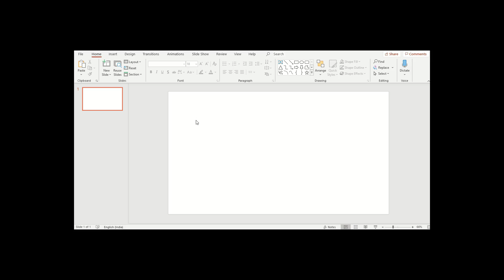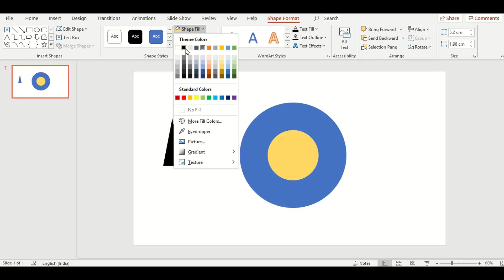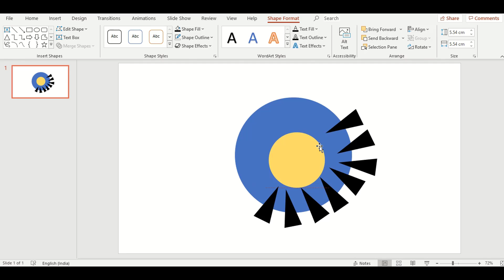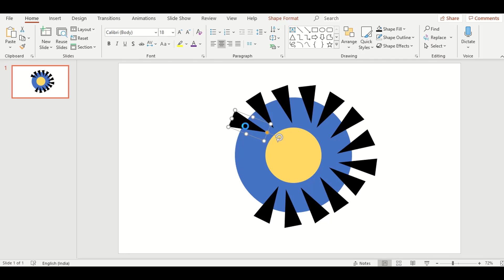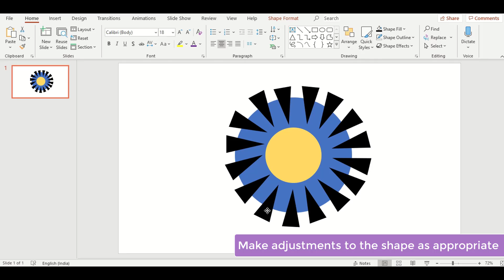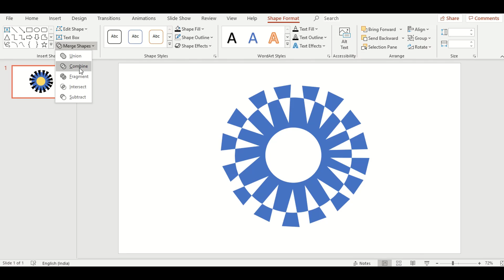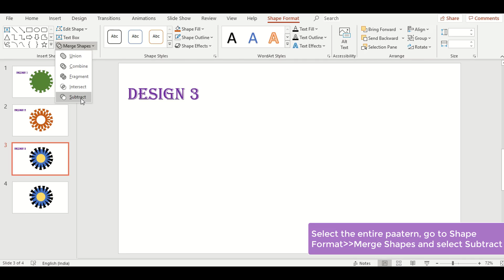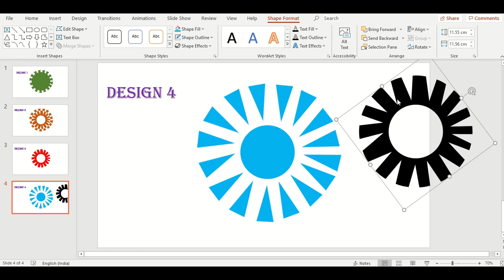Create easy and awesome PowerPoint Infographics - designs and patterns - Sparkling Buzz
With PowerPoint, you can create easy, fun and interesting illustrations and animation. You don't need to buy expensive animation tools to create basic patterns and designs. stay tuned for more such PowerPoint tips and tricks...